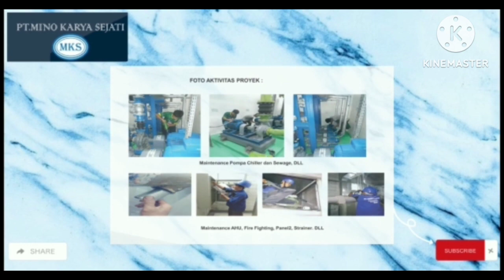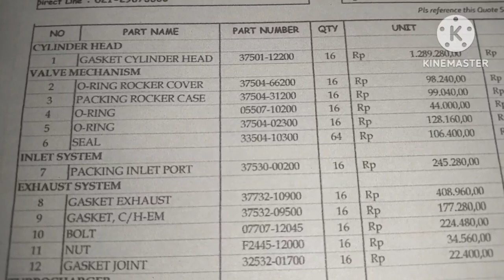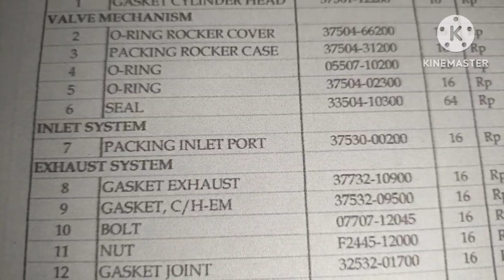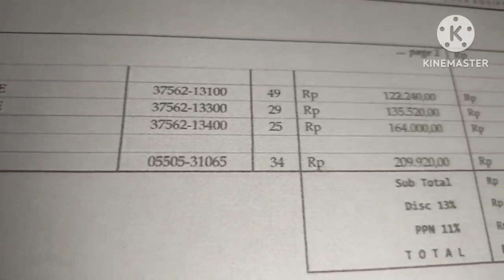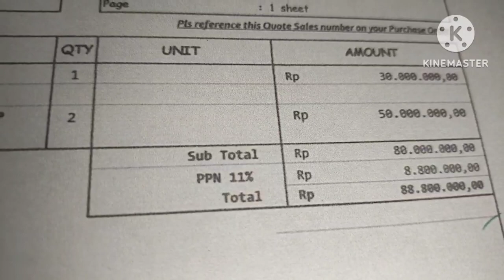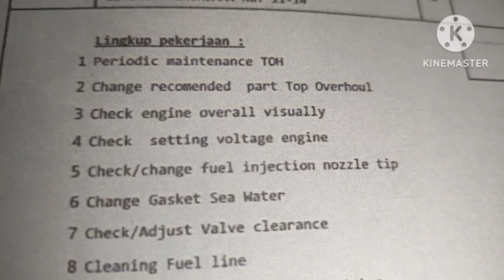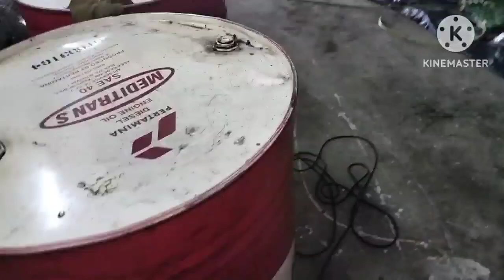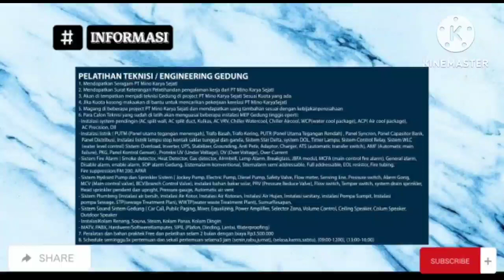OVERHOUL GENSET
Kalibrasi injection pump, ganti filter bahan bakar, filter oli, filter udara, oli, seat pipe, o-ring, Gasket head cylinder, seal, bolt, nut,washer, thre bond 1215,